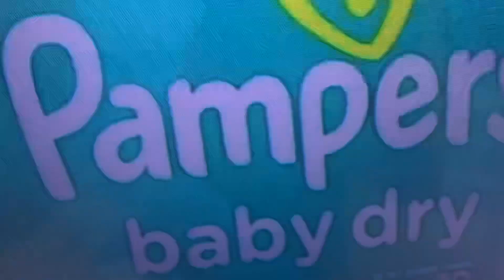December 9, 2022